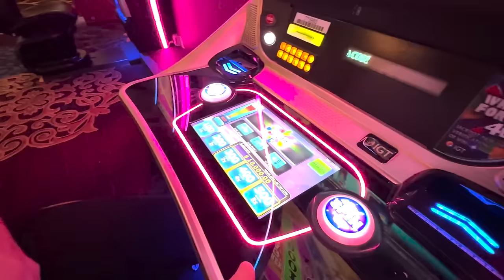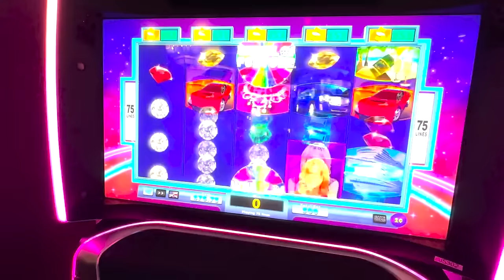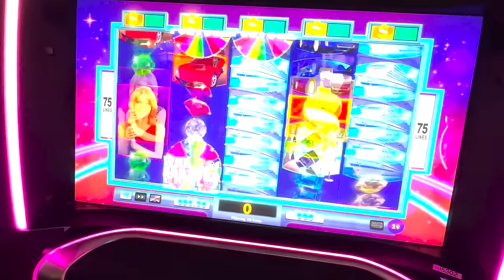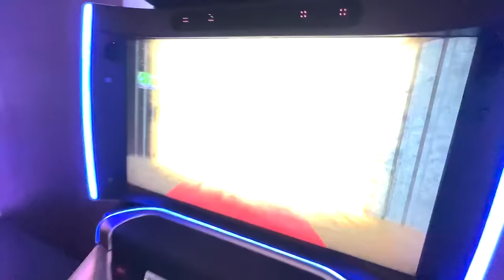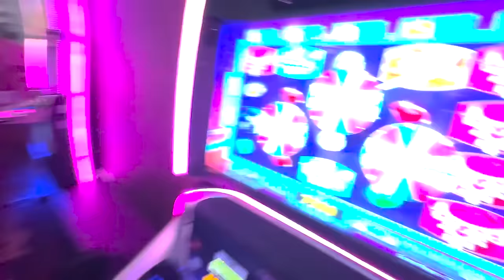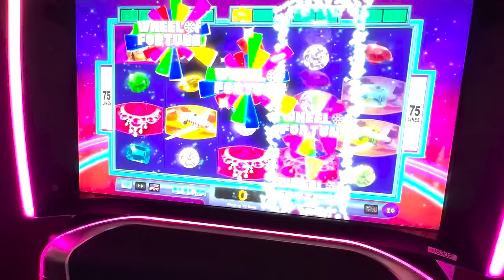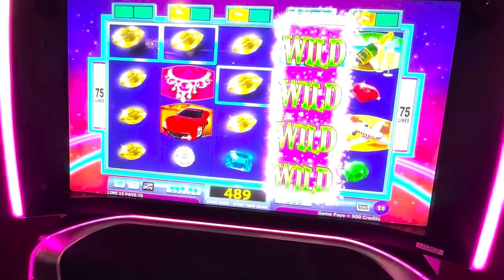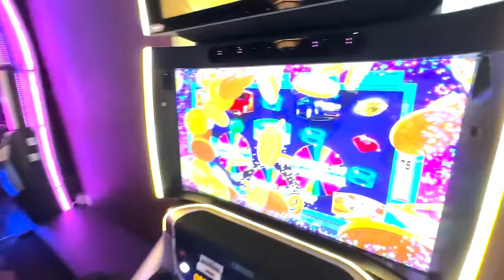I Paid My Friends And Family To Play Slot Machines! (2 Hours Of Free Slot Play In Las Vegas)